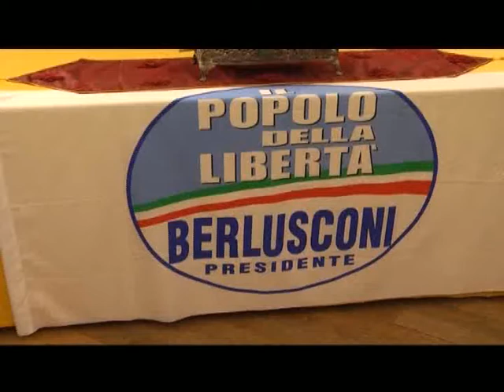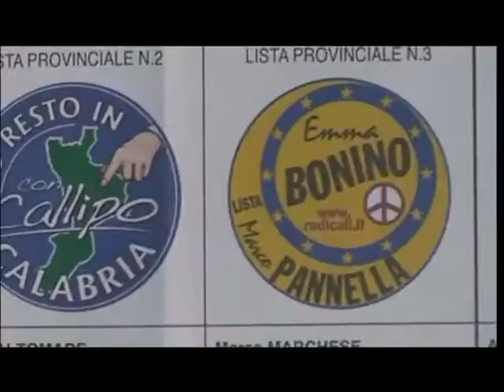Elezioni 2013, il Pdl a Diamante